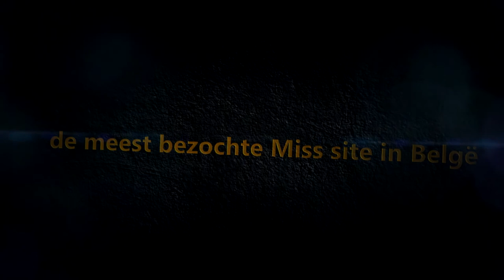Misses Glamour International Workshop Linter 130414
Template: InkBleed Template By RavenDesign